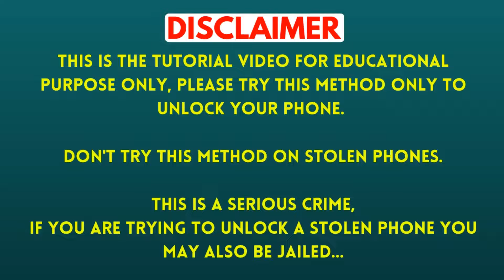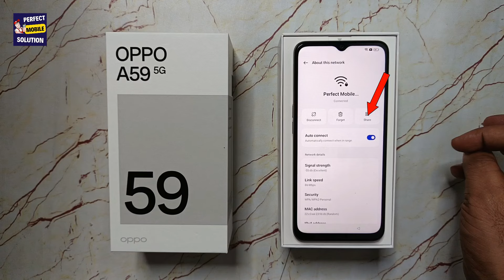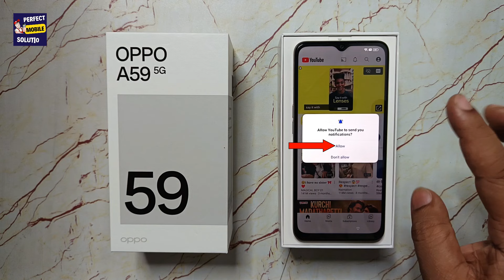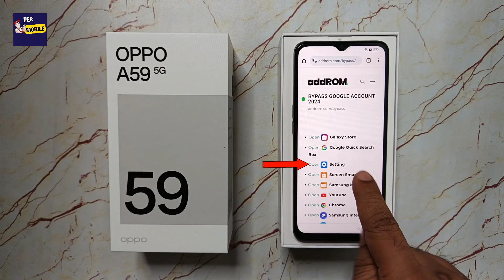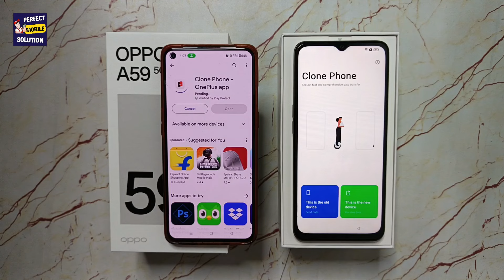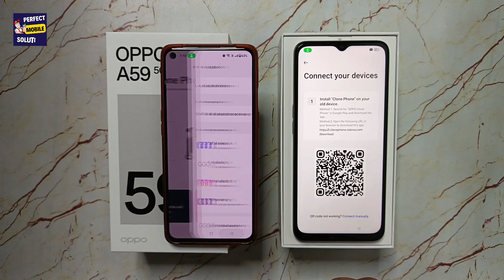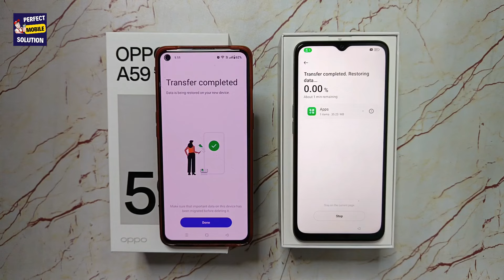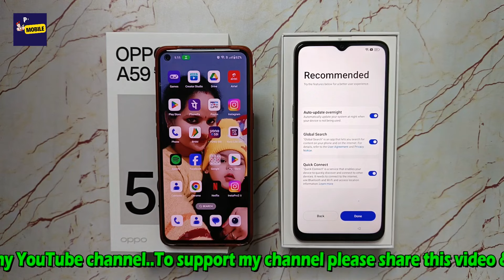All OPPO Frp Bypass - New trick 2024 | OPPO A59 5g Google Account Bypass - without pc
Friends in this video i have told new method to bypass the frp lock or google account lock of oppo a59 5g (cph2617). By watching this video you will be able to bypass the frp lock of your oppo a59 5g (cph2617) while sitting at home without laptop or computer.
In this way, you can bypass FRP lock of all oppo mobiles whose software will be updated with the latest security android 13 or android 14.

Doston is video me maine oppo a59 5g (cph2617) ka frp lock yaani ki google account lock remove karne ka tarika bataya hun. Meri is video ko dekhkar bina laptop yaa computer ke ghar baithe baithe aap apne oppo a59 5g (cph2617) ka frp bypass kar payenge.
is tarika se aap oppo ke un sabhi mobile ka frp lock bypass kar sakte hain jinka software latest security android 13 ya android 14 se update hoga.

oppo a59 5g ka google account lock kaise hataye,
oppo a59 5g ka gmail id lock kaise tode,
all oppo frp bypass android 13 new trick 2024,
oppo a59 5g ask again old lock after reset device,
oppo a59 5g asking previous gmail account,
how to bypass frp lock oppo a59 5g,
how to bypass google account lock oppo a59 5g,
how to remove gmail id lock oppo a59 5g,
after connecting wifi oppo a59 5g asking old password lock,
after connecting wifi oppo a59 5g ask previous gmail account,
oppo cph2617 frp bypass without pc,
oppo a59 5g frp bypass 2024,
all oppo frp bypass android 14 new trick 2024,
oppo a38 frp bypass new solution 2024,
oppo a58 google account bypass new ytrick 2024,
oppo a79 5g frp unlock 2024,
oppo a79 5g frp bypass android 14,
all oppo frp bypass android 12 new trick 2024,
oppo reno 10 pro frp bypass new solution 2024,